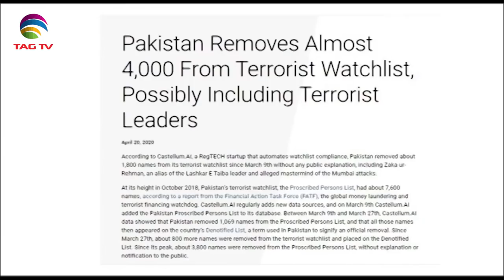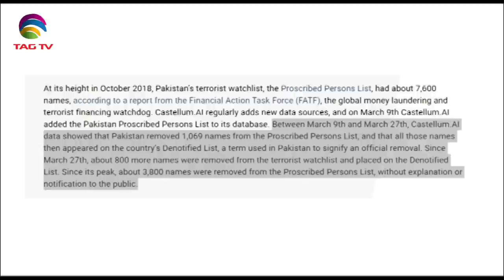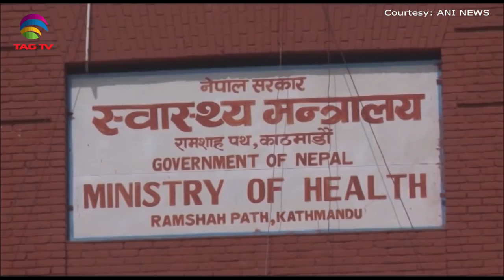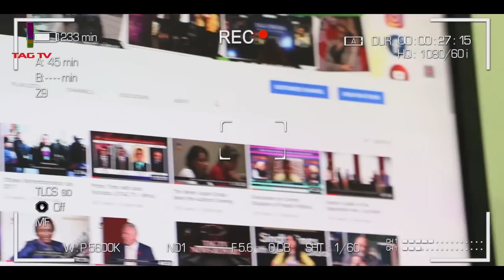South Asia Newsline News Bulletin April 22, 2020 - TAG TV Super Prime